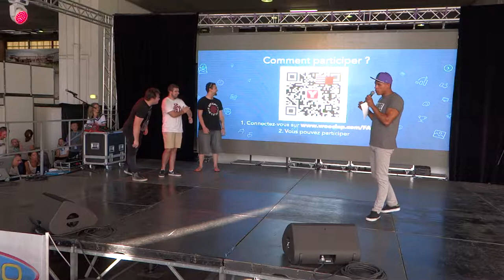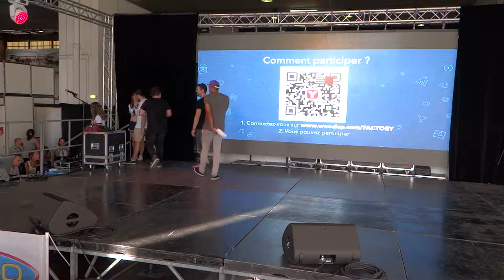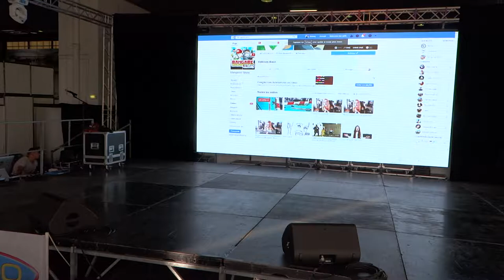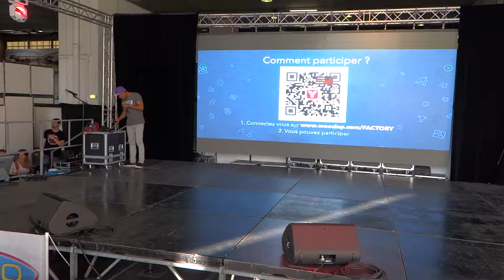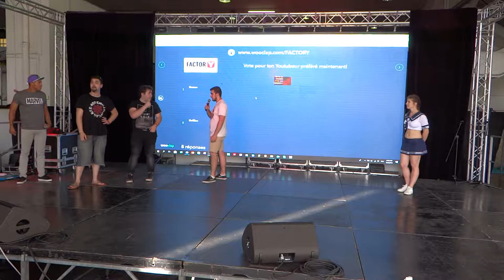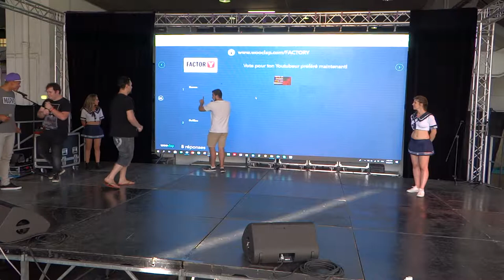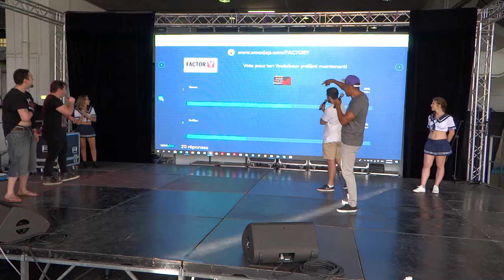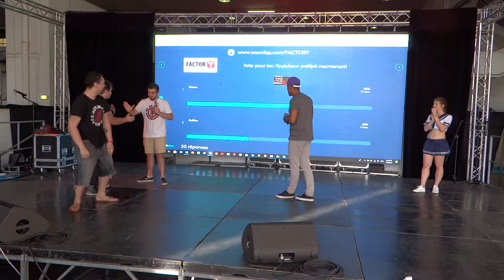Mangame Fréjus 2018 summer - Samedi - 08 - FactorY round 3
Le concours FactorY du Mangame Fréjus 2018.